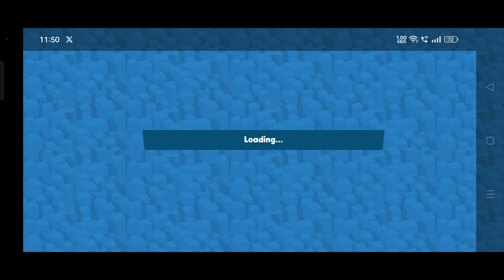OMG😱🔥my best victory in Zooba with Bruce character | Zooba-zoo battle arena